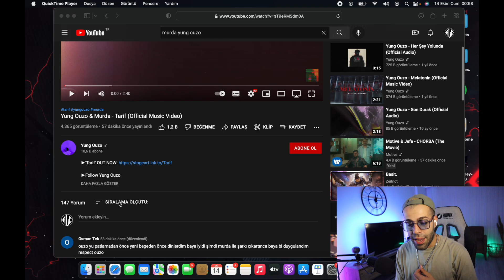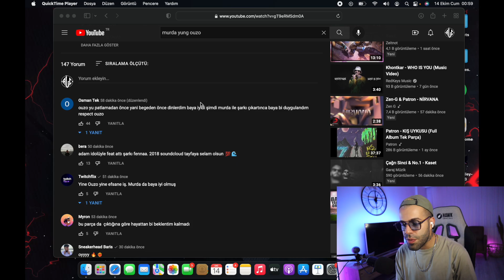BU İKİLİ CUK OTURMUŞ! | YOUNG OUZO & MURDA - TARİF REACTION!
Herrkese selamlar! Murda ve Young Ouzo ' nun Tarif parçasına çektiğim reaction videosunu umarım beğenirsiniz. Vakit ayırdığınız için teşekkürler. İyi seyirler.

Sağlıcakla Kalın ! 🕊